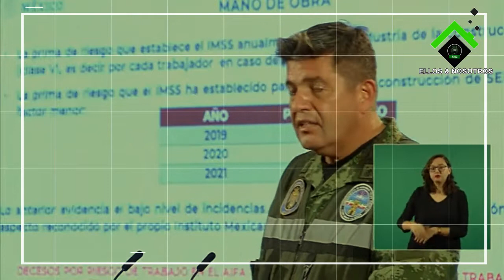Si esto ocurriera en una empresa, el gobierno ya la habría cerrado, pero es el nuevo aeropuerto